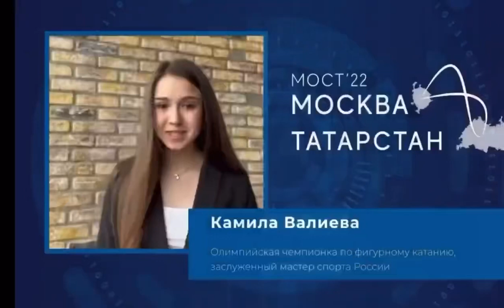Камила Валиева: «Горжусь тем, что я татарка»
Фигуристка обратилась по видеосвязи к участникам молодёжного форума «Мост Москва - Татарстан», который прошел в Москве.